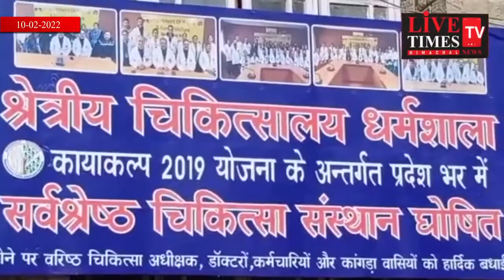धर्मशाला : मांगो को लेकर डॉक्टरों ने आज से शुरू की पेन डाउन स्ट्राइक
Dharamshala: Doctors started pen down strike on demands from today